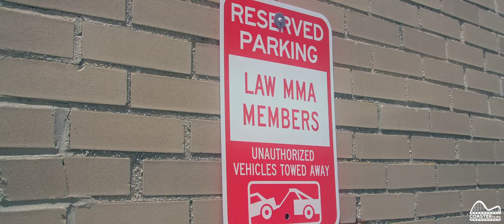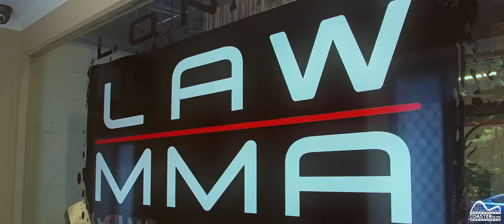Waiting In The Wings: Tom Fitzsimons (MMA Documentary)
↳ Former wrestling standout turned fighter Tom Fitzsimons trains alongside champions. Hear from actual combatants about what it takes to make it in one of the toughest sports in the world: mixed martial arts. ↵
⧲ Links ⧲
◈ Credits ◈
» Shot, Edited, and Colored by Max Friedman
☆ Special Thanks to ☆
⊳ Steve Lee and Ray Longo
♬♪ Soundtrack ♪♬

⌑  Music Produced by: San Paul